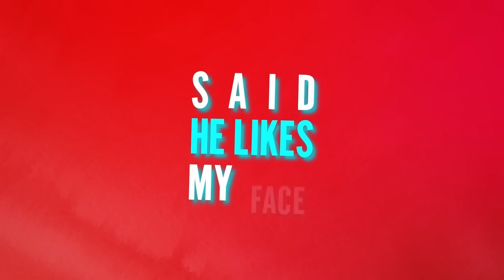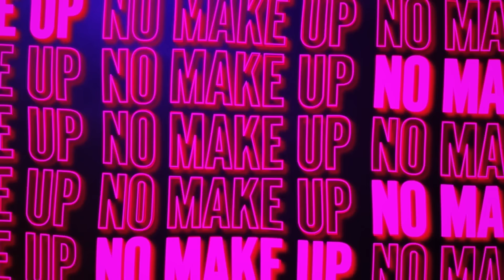Tyrone x Rude Kid x Queen Millz - No MakeUp (Lyric Video)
Listen to No MakeUp here - tyrone1.lnk.to/NoMakeUp